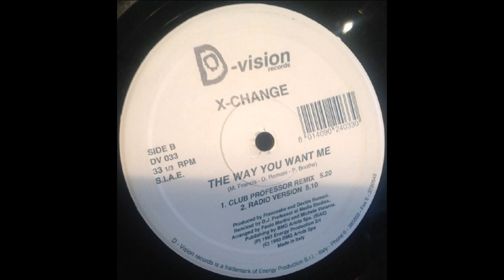X Change ‎– The Way You Want Me